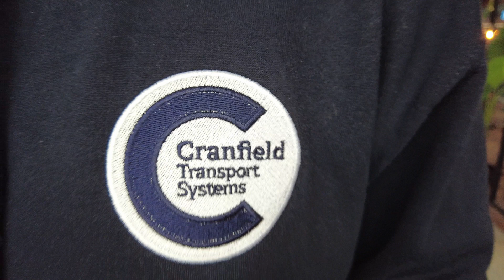Istanbul field trips for Cranfield Aviation Students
50 students (from both our MSc Air Transport Management and MSc Airport Planning and Management degrees) with 2 faculty recently visited Istanbul's new airport (iGA - Istanbul Grand Airport) and the second airport (Sabiha Gokcen) in the city situated on the Asia side of the city.  This video gives a flavour of the trip and what the students saw.  We had presentations and tours both land and airside by senior management at both airports.  It was really great to see the new airport in operation and discuss strategy for the smaller airport (SAW).